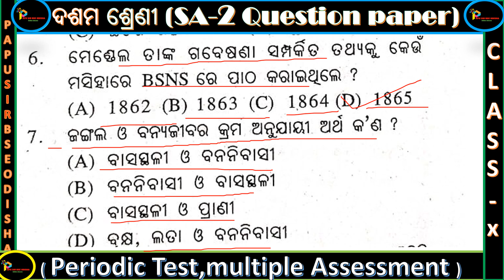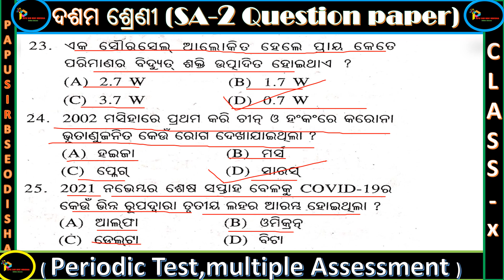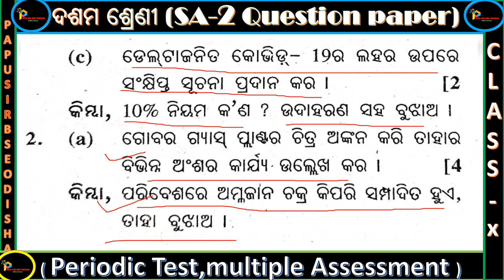Science SA2 Exam Paper 10th // sa2 Exam 10th Class 2023 Science Question Paper